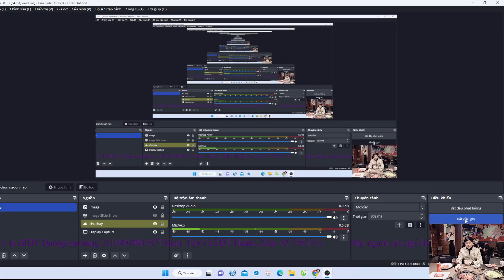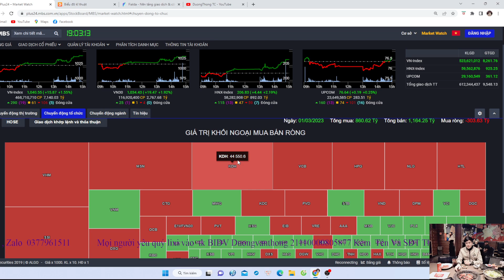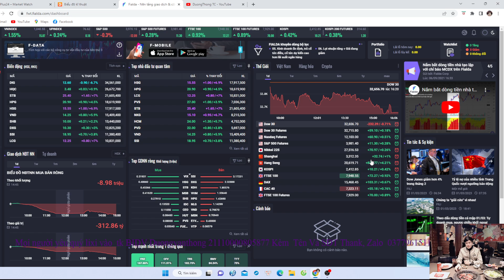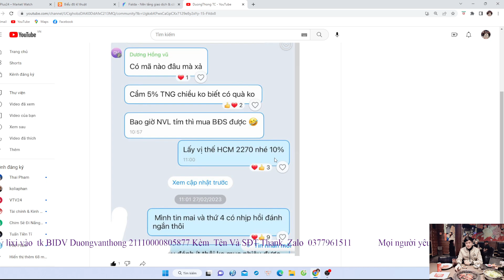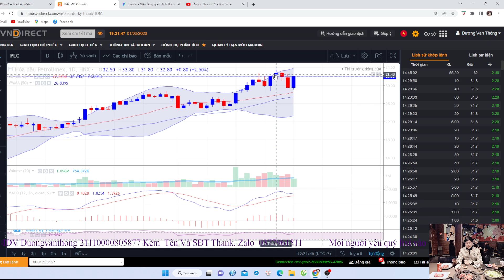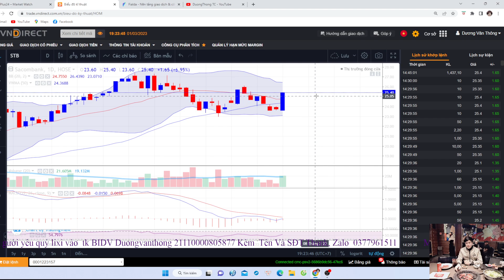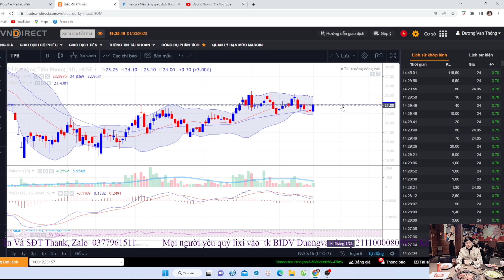Chứng Khoán 01/03/2023 VNINDEX Hồi Phục Mạnh Mẽ. Có Nên Mua Đuổi. PT Cổ Phiếu Tiềm Năng PLC LCG STB.